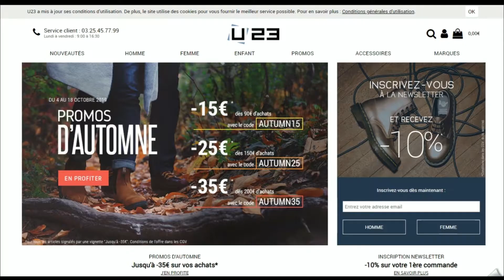Code promo Usine23 vérifié en vidéo